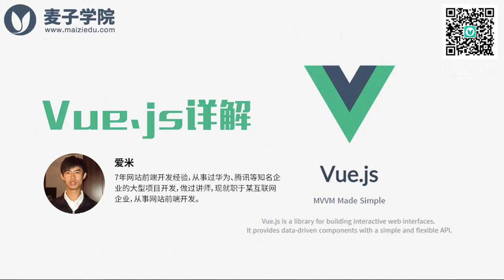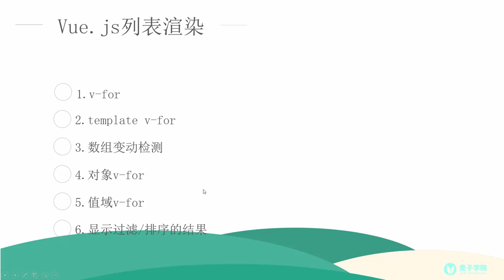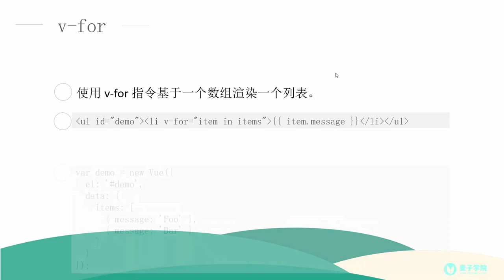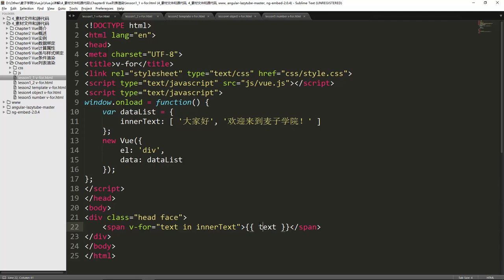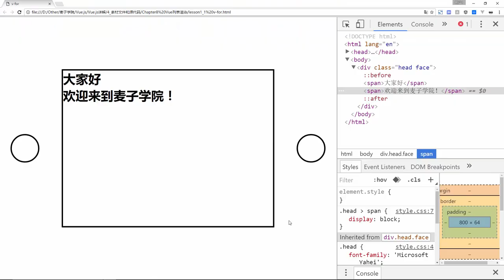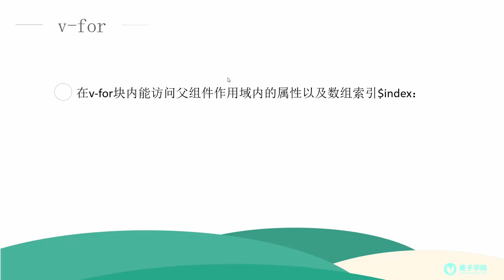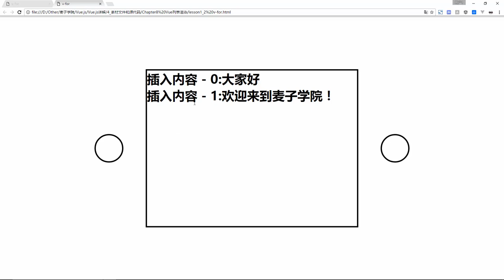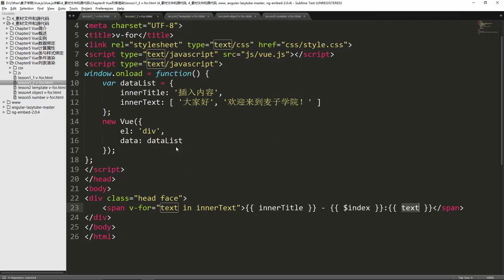Vue js详解26 v for